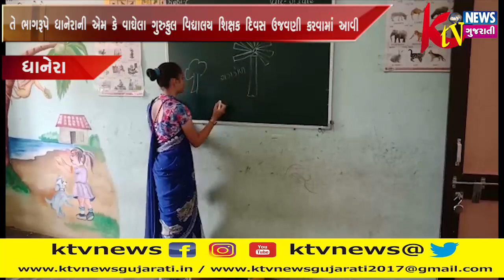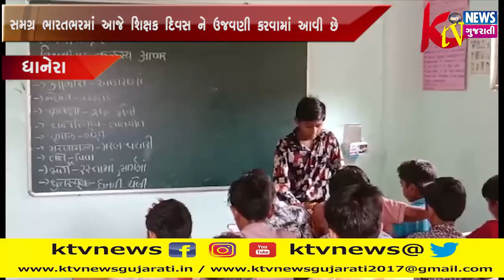સમગ્ર ભારતભરમાં આજે શિક્ષક દિવસ ને ઉજવણી કરવામાં આવી છે તે ભાગરૂપે ધાનેરાની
સમગ્ર ભારતભરમાં આજે શિક્ષક દિવસ ને ઉજવણી કરવામાં આવી છે તે ભાગરૂપે ધાનેરાની એમ કે વાઘેલા ગુરુકુલ વિદ્યાલય શિક્ષક દિવસ ઉજવણી કરવામાં આવી